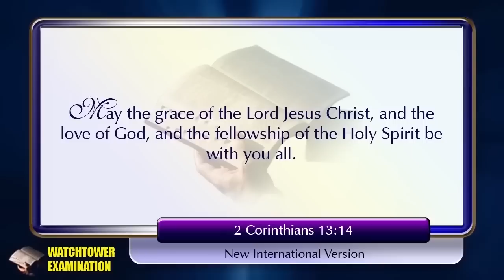1,170 The More They Try to Hide the Anthony Morris Story is the More They Reveal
The governing body of Jehovah's Witnesses is doing a masterful job of preventing leaks about the story behind the removal of Anthony Morris, but the more they hide is the more they reveal about the organization.